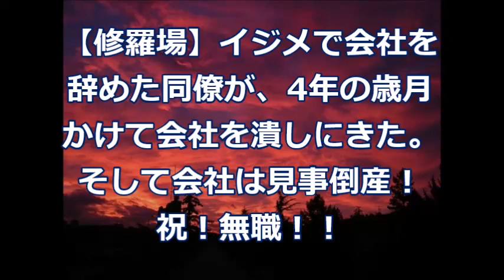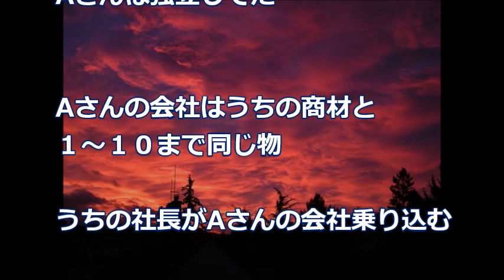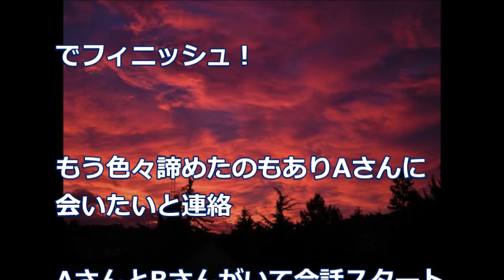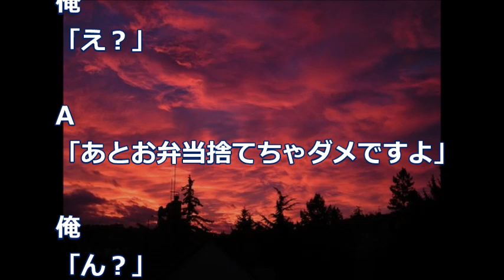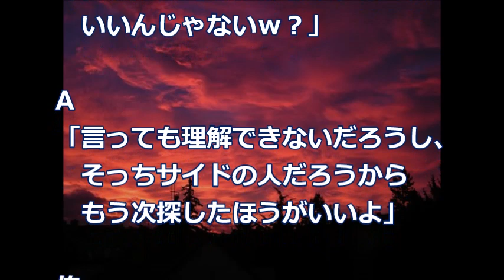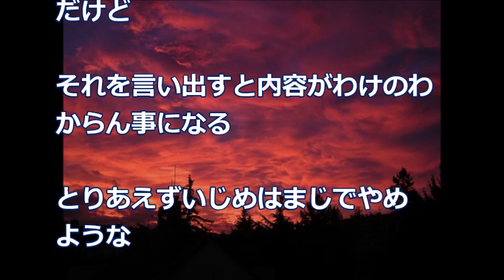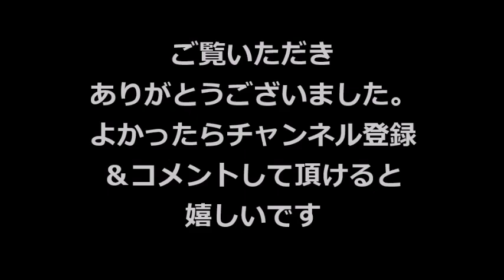【修羅場】イジメで会社を辞めた同僚が、4年の歳月かけて会社を潰しにきた。そして会社は見事倒産！祝！無職！！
【修羅場】イジメで会社を辞めた同僚が、4年の歳月かけて会社を潰しにきた。そして会社は見事倒産！祝！無職！！　　　　　　2ｃｈ